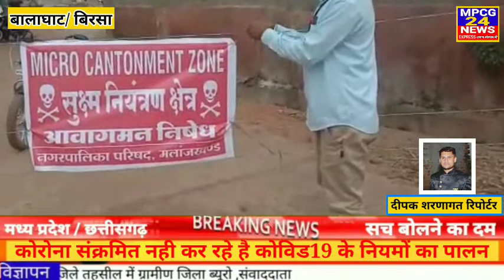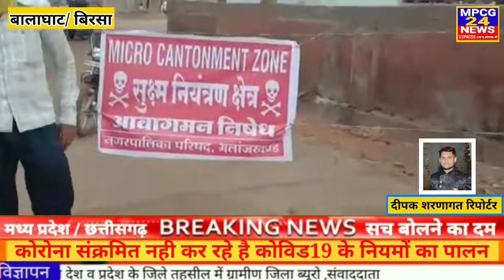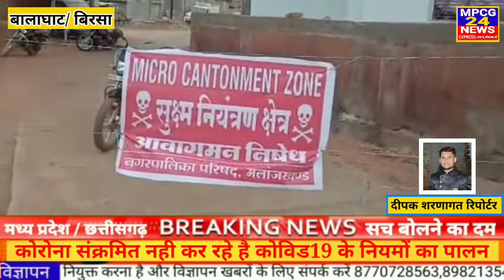कोरोना संक्रमित नही कर रहे है कोविड19 के नियमों का पालन